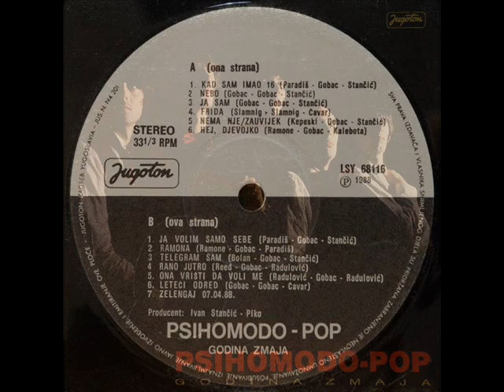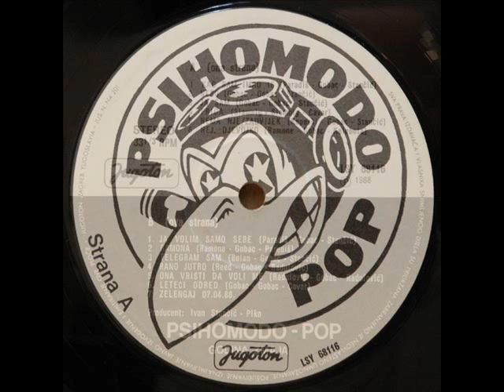JA VOLIM SAMO SEBE - PSIHOMODO POP (1988)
Godina Zmaja (1988)